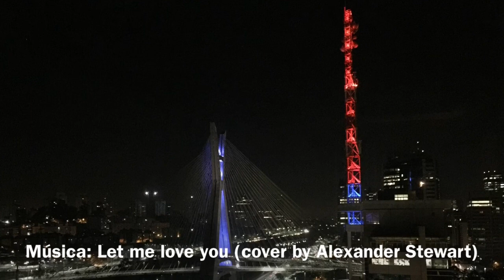GRAND HYATT SÃO PAULO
O luxuoso hotel Grand Hyatt São Paulo, primeiro hotel da renomada marca Hyatt no Brasil.